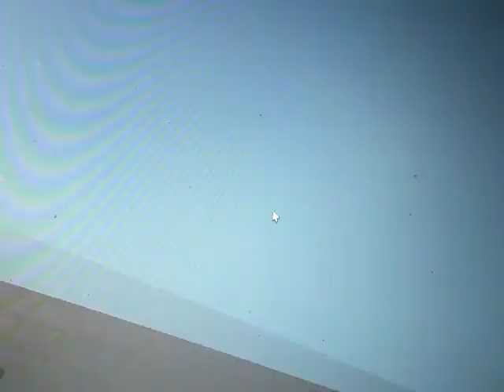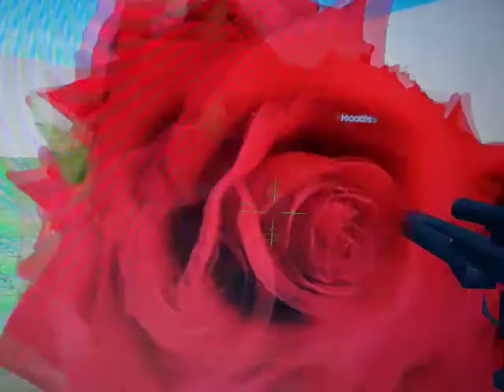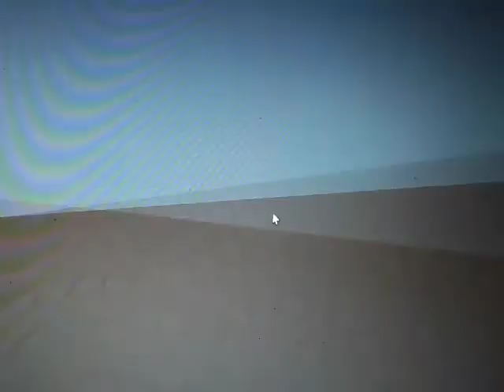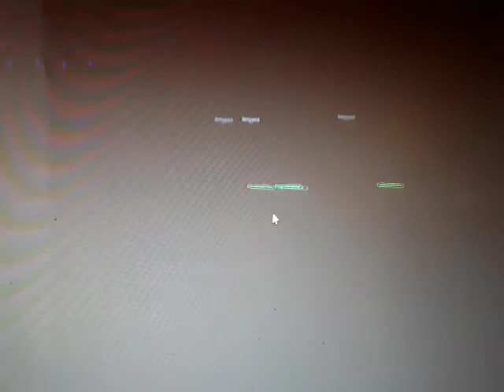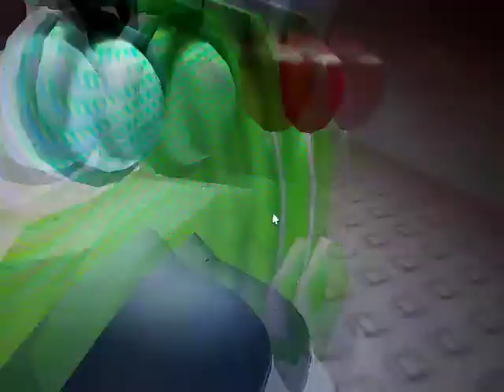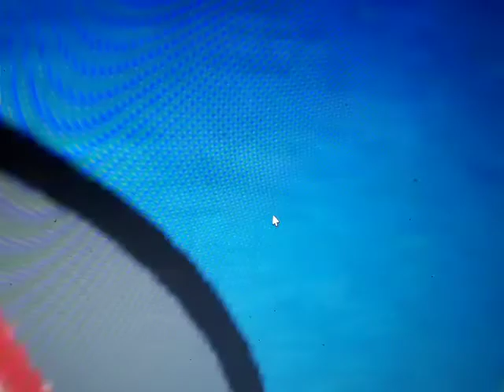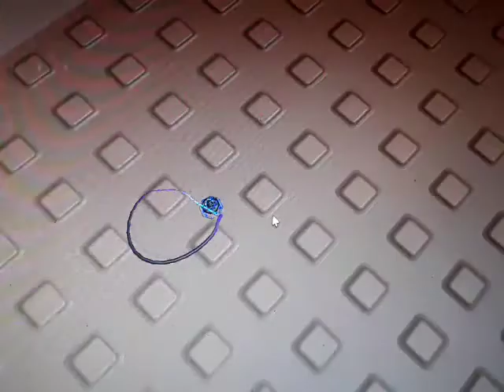rocky plays capture the flag!